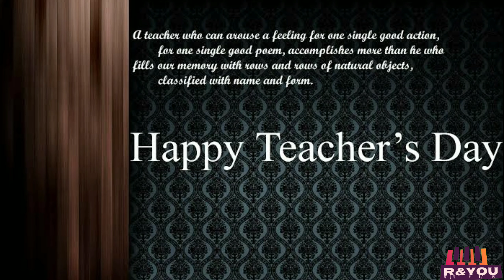Teachers Day Special | Happy Teachers Day 2020 | Poem in Hindi | Teacher's day new stetus video 2020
Dosto Namskar,
Aaj ka video hmare pujay guruji, sirji ko samarpit hai our mujhe umeed hai ki ye kavita ye video aapko pasand aayega.

-Rishabh
-R&YOU

Happy teachers day new
Happy teachers day new poem 2020
Happy teachers day new video
Happy teacher day whatsapp stetus video new
[10:58 PM, 9/4/2020] RB: Teachers Day Special | Happy Teachers Day 2020 | Poem in Hindi | Teacher's day new stetus video 2020
[11:06 PM, 9/4/2020] RB: Happy teachers day
New video happy teachers day
[11:06 PM, 9/4/2020] RB: Nice line on teachers day
[11:06 PM, 9/4/2020] RB: Hindi poem for teachera day 2020
[11:07 PM, 9/4/2020] RB: शिक्षक दिवस की शुभकामना संदेश
[11:07 PM, 9/4/2020] RB: Happy teachers day message in hindi
[11:08 PM, 9/4/2020] RB: India teachers day
[11:08 PM, 9/4/2020] RB: 5 September 2020 new videos
[11:25 PM, 9/4/2020] RB
happyteacherdy new video
[11:26 PM, 9/4/2020] RB

5 September 2020 new videos
happyteacherdy new video

teachers day,
teachers day hindi song,
5 teachers day gift in lockdown,
5 teachers day card in lockdown,
september 5 teachers day,